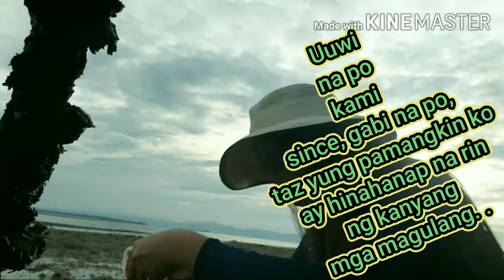VLOG#1 || Catching Seashells in the nearby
Staying at home during these quarantine days makes us too bored!
But when you explore your surroundings, there's nothing to get bored! (Since I am living near the seashore )
In this video, it is all about finding any kind of seashells.
So, together we will explore the beautiful creations that God has given to us!